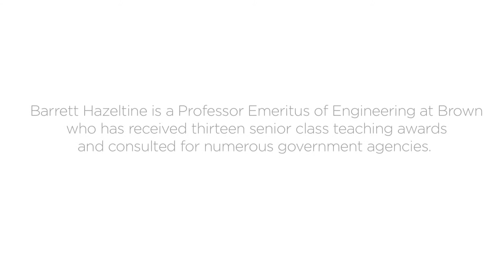Barrett Hazeltine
Barrett Hazeltine was Professor of Engineering at Brown University. He is now Professor Emeritus but continues to teach at Brown. In 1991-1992 he held the Robert Foster Cherry Chair for Distinguished Teaching at Baylor University. From 1972 to 1992 he was also Associate Dean of the College at Brown. His teaching and research interests are in engineering management, technology planning especially in developing countries, teaching of technology for Liberal Arts students, and digital computers.

He is a graduate of Princeton University--BSE -- 1953, MSE -- 1956 and the University of Michigan--Ph.D. -- 1962. He has taught at the University of Zambia in 1970 and 1976, at the University of Malawi in 1980-81, 1983-84, and 1988-89 at the University of Botswana in 1993, and Africa University in Zimbabwe. Other foreign countries in which he has done teaching or consulting are Bangladesh, Indonesia, Nigeria, South Africa, The Philippines, Taiwan and Thailand. In 1965 he was with the Space and Information Systems Division of Raytheon Corporation as a participant in the ASEE Residencies in Engineering Practice Program. He has consulted for several engineering companies and for the Rhode Island Public Utilities Commission, the New Jersey Department of Higher Education and the United States Naval Academy and has been involved in several projects dealing with secondary school science teaching. At Brown he presently teaches introductory management, managerial decision-making, and appropriate technology. In the past he has taught several different Electrical Engineering courses. He was responsible for the program in Organizational Behavior and Management.

He received awards for teaching from thirteen senior classes at Brown, 1972 to 1984, and 1990. In 1985 the award was named after him. He has also received awards from the ASEE, Providence Engineering Society and the New York Brown Club. In May 1987, he received an honorary Sc.D. from the State University of New York in Stony Brook. He was a Fulbright lecturer in 1988-89 and 1993.

He has written papers on digital logic, technology transfer, and engineering education, a textbook on electronic circuit design and a textbook on small-scale technologies. A field guide to appropriate technology is now in press.

He was president of the Providence Engineering Society and chairman of the Providence Section of the IEEE. He was Vice-chair of the Council for Understanding of Technology in Human Affairs, and responsible for its publication The Weaver. He is a Trustee of Stevens Institute of Technology and on advisory committees at Baylor University, Roger Williams University, and the State University of New York at Stony Brook.